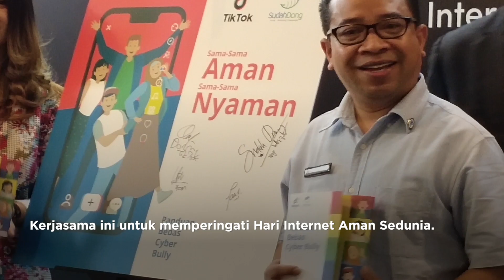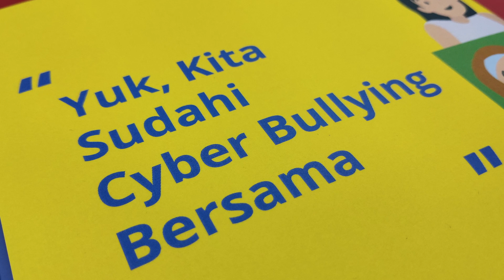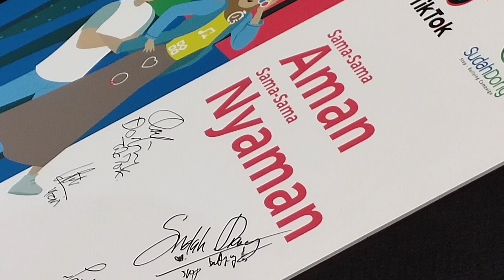TikTok Cegah Cyberbullying Demi Kenyamanan dan Keamanan Pengguna Internet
Nextren.com - Memperingati Hari Internet Aman Dunia, TikTok mengadakan sebuah kampanye SamaSamaNyaman.

Kampanye ini diadakan dengan bekerjasama dengan komunitas SudahDong yang berfokus untuk mencegah dan membantu korban cyberbullying di Indonesia.

Acara kali ini juga dihadiri oleh Bapak Ferdinandus Setu, Kepala Biro Humas Kemenkominfo RI.

Apa tanggapannya? tonton dan simak komentarnya di video ini ya sobat Nextren!